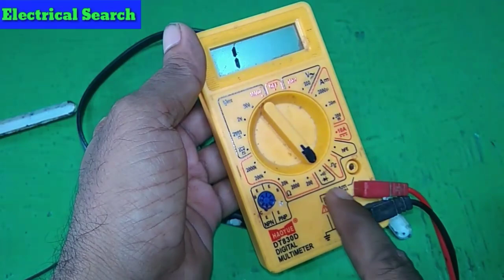Bluetooth headphones repair | Bluetooth headphones sound problem | electrical Search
Bluetooth headphone repair | Bluetooth headphone sound problem | electrical Search

Hello friends my name is Amar and you are watching our YouTube channel electrical search

Doston is video me mai aap logon ko batane wala hu ki agar aapka Bluetooth headphones ka ek side ka speaker me sound aata hai aur dusre side ka speaker me sound nahi aata hai to aap apne Bluetooth headphone ke sound problem ko kaise thik kar sakte hai

Your queries-
Bluetooth headphone repair
Bluetooth headphone sound problem
Bluetooth headphone ka repair kaise kare
Earphone repair
Earphone ka taar kaise jode
Bluetooth repair